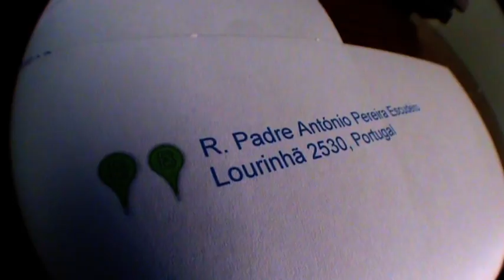Lourinhã Fingerboard Jam Video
That's the video from Lourinhã Finger Jam! That was an amazing Jam! :D

I'm Kaybass btw. :P

I hope you like i tried to put the videos in a nicely order with the music.

PS: The guy who makes a Blunt Flip out in the Bigmini is not me, is Rivers.